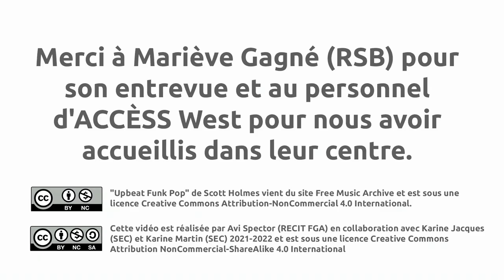Le tutorat : quels sont les outils que vous avez utilisés? (Q7)